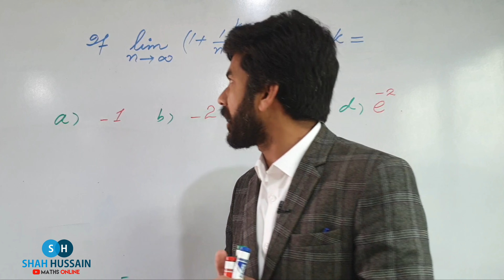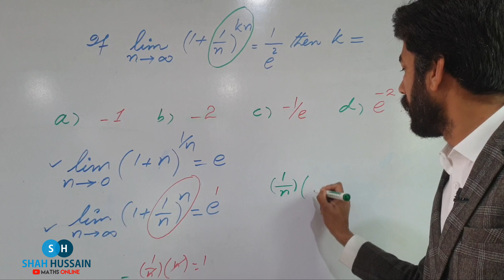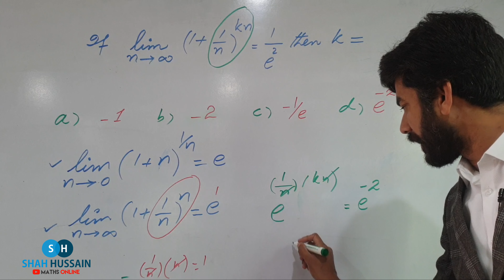ECAT MCQS BY SHORTCUT | FAST | NUST | PIEAS | Lec 54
About This Video unit # 1 :
00:00 A-o-A my dear students myself Shah Hussain well come to my channel Shah Hussain maths online
00:12 I am going to discuss with you ECAT practice Mcqs on expression in term of e
00:24 ecat practice MCQs
00:43 short tricks
03:05 short cut key
05:00 plz like subscribe and comment in comment section .hope so you guys understand it . Take care .
shortcut key for finding inverse of a function :
✓ If f(x)= (ax+b)/(cx+d) then inverse of f(x)=(dx-b)/(-cx+a)
 For more videos visit to play list:

Thank you so much guys for wishing my birthday😊😊❤❤
It gives me immense pleasure for your valuable suggestions and comments.
U#COMSAT#ETEA#GAT#SAT#ENTRY_TEST#CALCULUS#LIMITS_PROBLEMS#CONCEPT_OF_LIMITS_AND_CONTINUITY#LIMITS#CONTINUOUS_FUNCTION#LIMITS#BSC_MATHEMATICS#UNIT#ABSOLUTE_VALUED_PROBLEMS#BASIC_LIMITS_PROPERTIES#THOMAS_CALCULUS#CONTINUITY#CONTINUOUS_FUNCTION#INVERSE_OF_FUNCTION#GAT#NET#UET#TAXILA#PU#BZU#COMSAT#RATIONAL_FUNCTION#VERTICAL_LINE_TEST#HORIZONTAL_LINE_TEST#ONE_TWO_ONE_FUNCTION#MANY_TWO_ONE_FUNCTION#SHORT_TRICKS